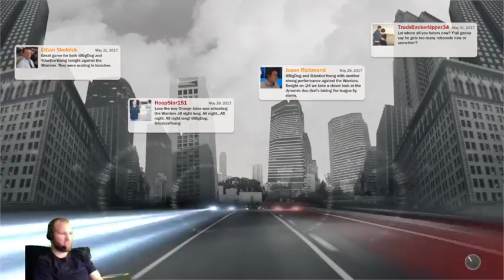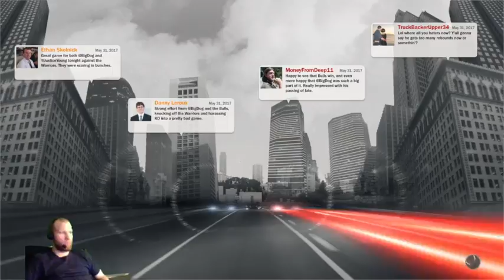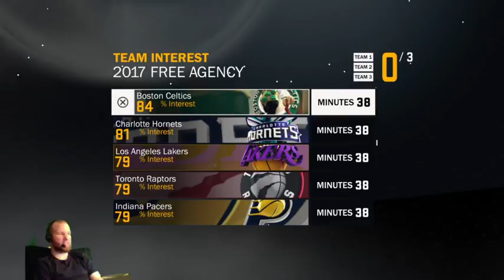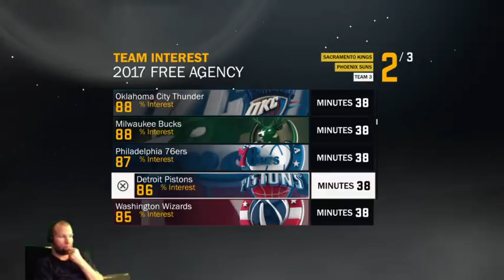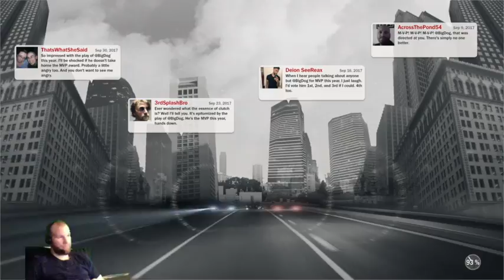NBA 2K17 - My Career - Golden FINALE